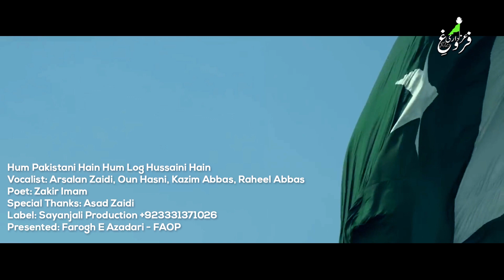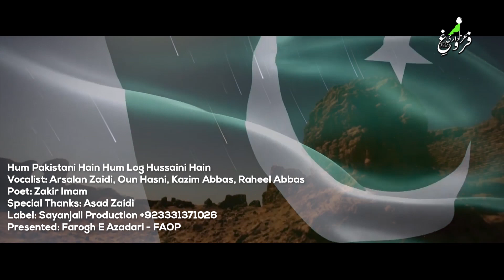Hum Log Hussaini Hain Hum Pakistani Hain - FAOP | Pakistan National Anthem | Sayanjali Multimedia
National Song: Hum Pakistani Hain Hum Log Hussaini Hain
Recitor: Arsalan Zaidi, Oun Hasni, Raheel Abbas Taqvi
Poet: Zakir Imam
Special Appearance: Kazim Nayyer
Audio: Kazim Nayyer - AVH
Presented: Farogh E Azadari Organization Pakistan
Video: Sayanjali Studio
Media Partner: Sayanjali Multimedia
Special Thanks: Asad Zaidi, Salman Zaidi, Adil Bangash, Nabeel Abbas Rizvi, Syed Hammad Raza